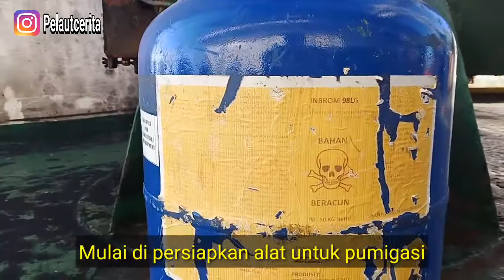Fumigasi. Di kapal.cara ampuh untuk usir kecoa..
fumigasi dikapal di lakukan setiap 6 bulan sekali agar kondisi kapal bersih dan terhindar dari kecoa tikus dan lainnya

kecoa kapal
tikus kapal